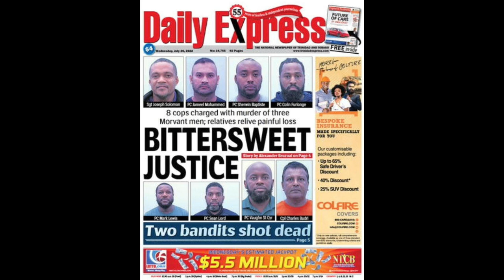Trinbagoians have no faith in the government system.